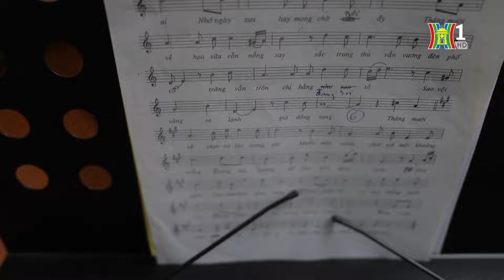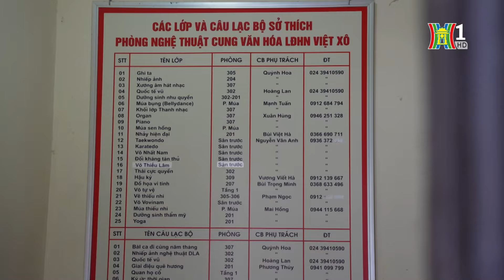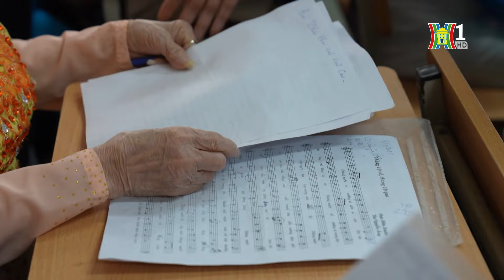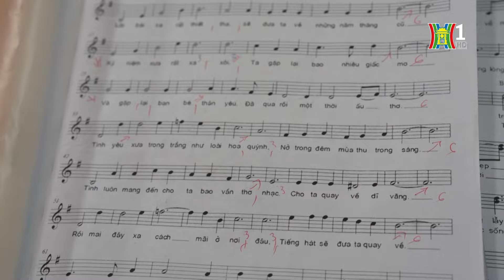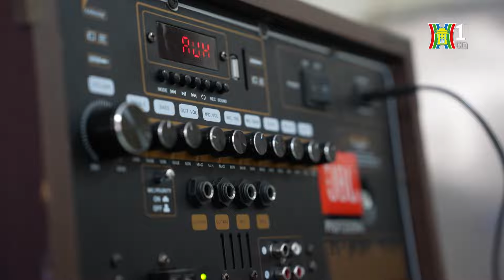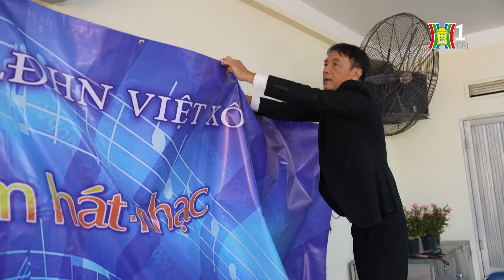Học hát tại cung Việt Xô | Nhịp sống Hà Nội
Trong một căn phòng nhỏ tại Cung văn hóa lao động hữu nghị Việt-Xô, những học viên nam thường đến sớm để căng phông, chuẩn bị âm ly, micro và kê bàn ghế. Những học viên nữ đầu tiên đến lớp. Đây là một lớp học hát đặc biệt của cô giáo Quỳnh Hoa.